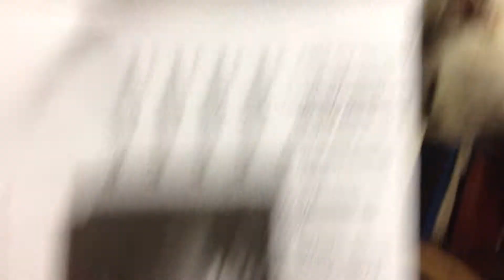Tom 273594 - URGENT